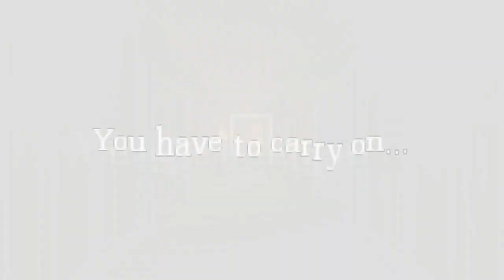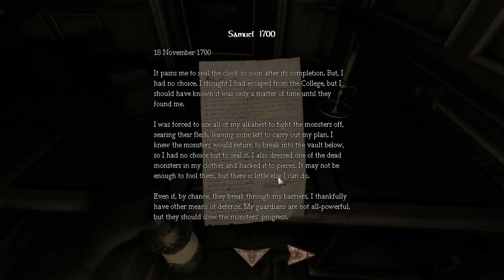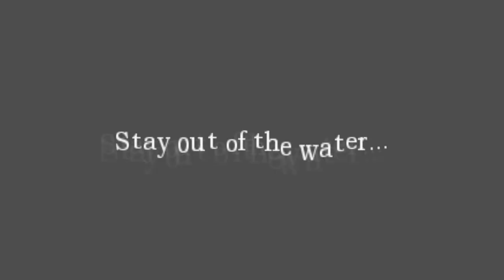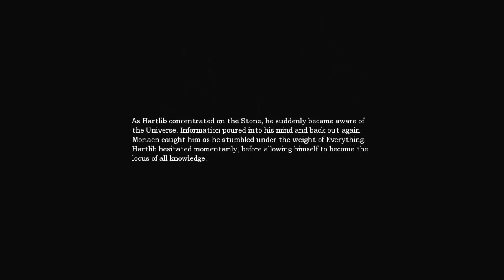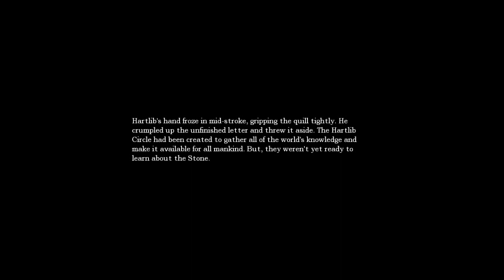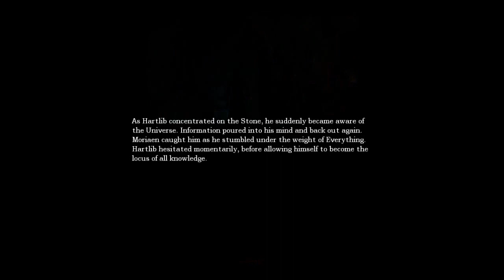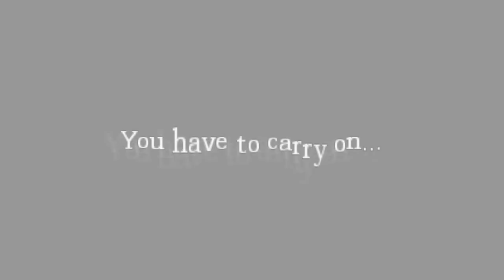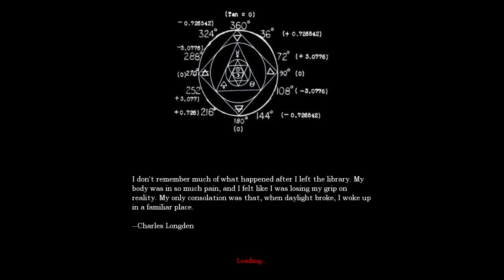Amnesia: The Great Work (Part 3) - CHAPTER 3: CLOCK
Well, it's about 3 minutes of Chapter 2 at the beginning, since I ended early last video. :D Enjoy!